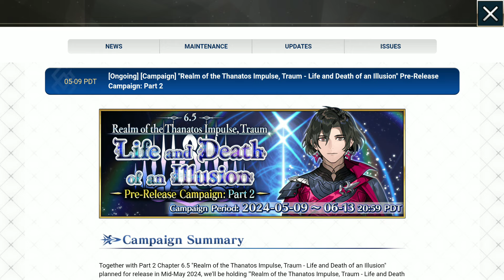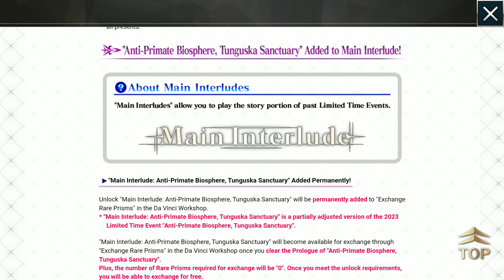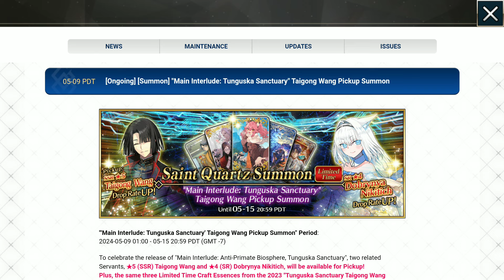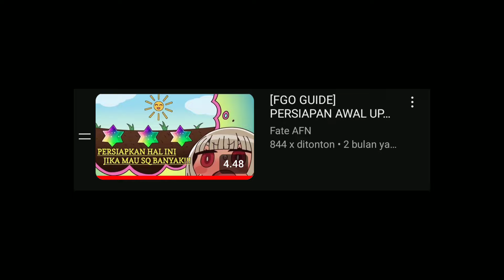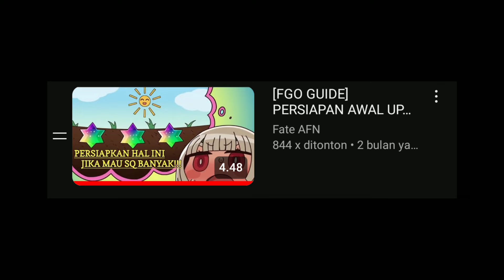[FGO NA] FIKS, INILAH TANGGAL RESMI ANNIVERSARY FGO NA KE 7!!! || FGO INDONESIA